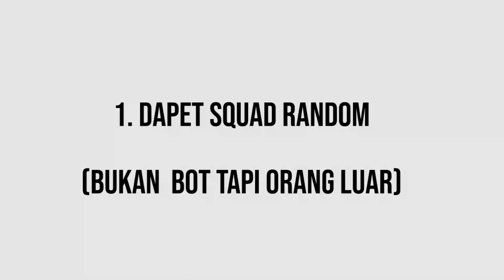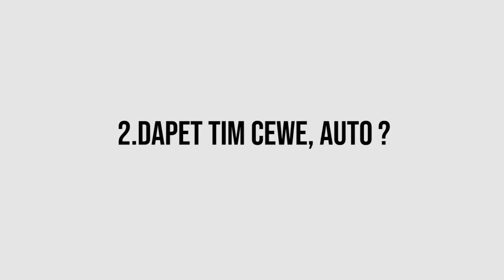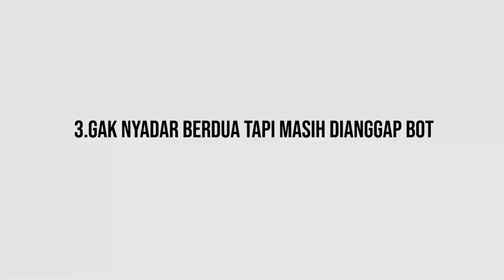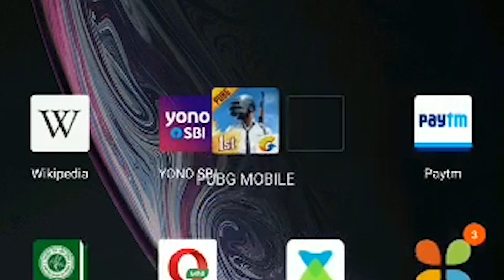PUBG.EXE - Jutaan orang tidak menyadari bahwa saya bermain dengan BOT (Part 2)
video ini lanjutan dari episode exe budi setiawan yang kemaren hitsss maka dari itu mari ditonton ya bogenkkk

PUBG.EXE INDONESIA - Jutaan orang tidak menyadari bahwa saya bermain
dengan BOT (Part 2)

Always Check out Me Here  VVVVVV

Or you can to interactive in the other of my daily life